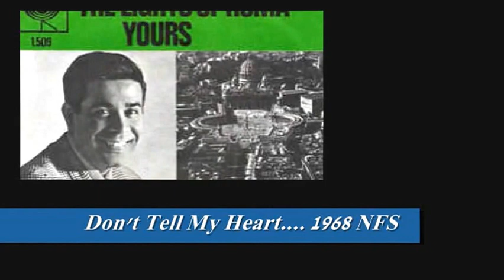JERRY VALE - DON'T TELL MY HEART (TO STOP LOVING YOU)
"...you know that's more than my heart can do...".